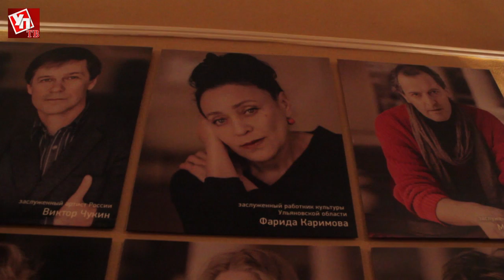Фарида Каримова сегодня отмечает юбилей!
Заслуженный работник культуры Ульяновской области Фарида Каримова отмечает юбилей. Более 36 лет посветила она работе на  сцене Ульяновского драматического театра. Издательский дом "Ульяновская правда" присоединяется к поздравлениям и желает актрисе долгих счастливых лет творческой деятельности.